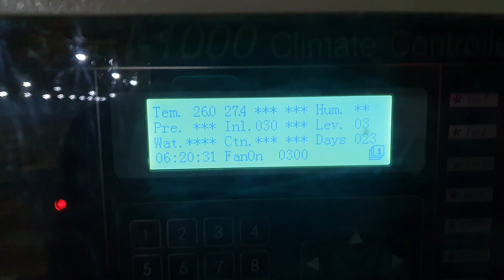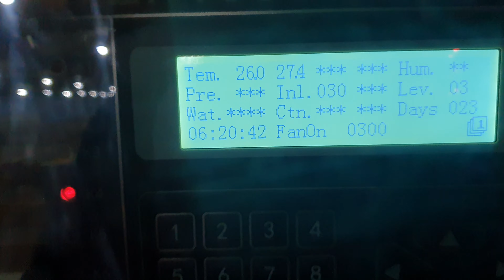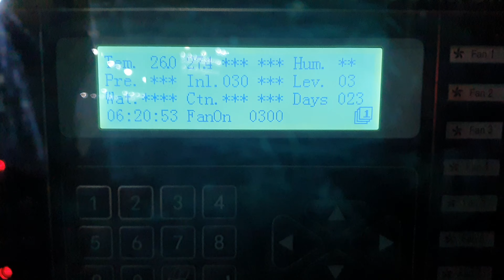poultryfarming 22 day weight kya aaya h must watch 🐣🐣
22 day weight kya aaya h must watch 🐣🐣